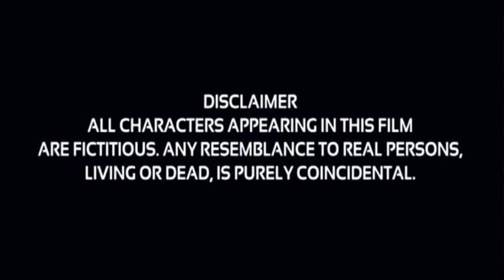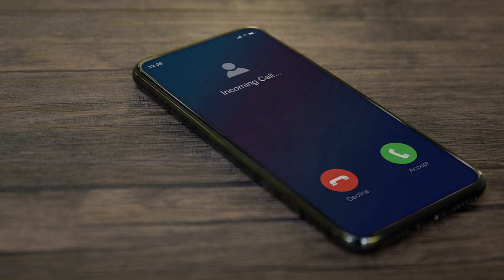Rise Of The Zombie 😱|| Horror Stories||Horror Stories In Hindi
Your Queries -

horror stories channel
horror podcast
horror nights Hindi
horror real stories in Hindi
horror podcast in Hindi
horror Monday in hindi
scary stories in hindi
bhutiya Kahani
bhuton ki kahaniyan
network 33
khooni Monday
bloody Satya
scary field
hindi horror story
true horror story hindi
horror stories
horror stories channel Hindi
horror stories hindi cartoon
horror stories hindi urdu
horror stories hindi urdu new episodes
horror stories hindi urdu haunted house
horror stories hindi urdu she wasn't my daughter part 2
Horror Nights Hindi
horror incidents in Hindi
real Horror stories
horror story Hindi mein
animated horror stories compilation
creepy stories
scary animated stories
scary stories in rain
scary stories told in the rain
scary true stories
stalker horror stories

Welcome to the Scary Doctor YouTube Channel. All of Our Stories Contains a lesson for adults.
We offer you a variety of high-quality Videos Stories For Everyone. We are always happy to hear from you. Please share your feedback in the comment box & please follow